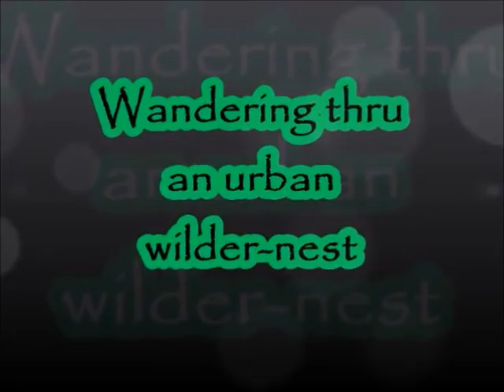🍃🌳Springtime Valley Tour🐸🐦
A hike through the Valley on a late April Sunday, from a couple years ago.
Sadly, the Valley is being modernized😒... Beautiful areas have already been razed and paved; trees and shrubs have been replaced with iron, concrete and fencing - and it's supposed to be more 'people friendly'.
Since these changes began I've been reluctant to visit, which of course saddens me - but, in the interest of sharing, I shall venture there again soon, with Chewy in tow, and show You what it looks like nowadays. I verrry-much wish more people were more Nature friendly...😐